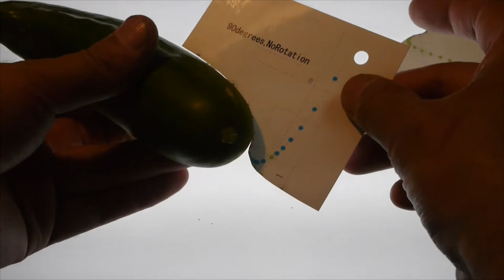WAWO-Meter Experience 16 ( twisted cucumbers )